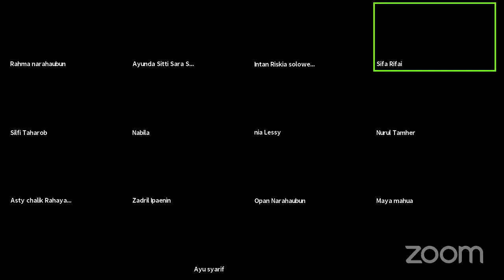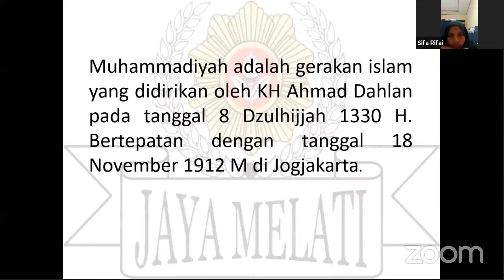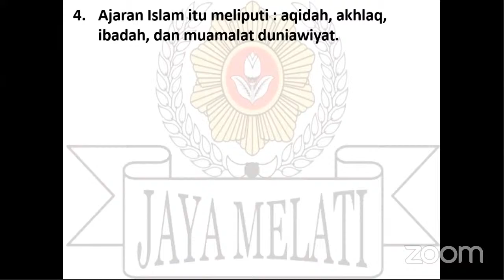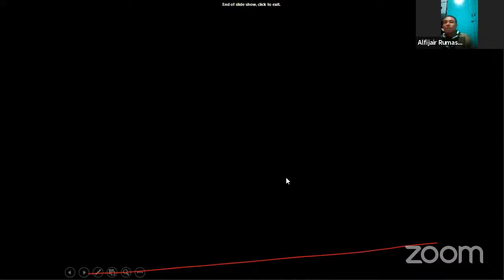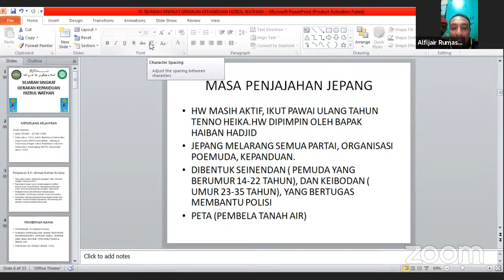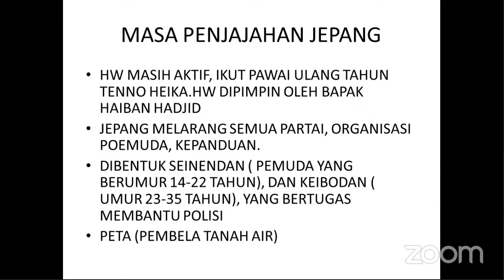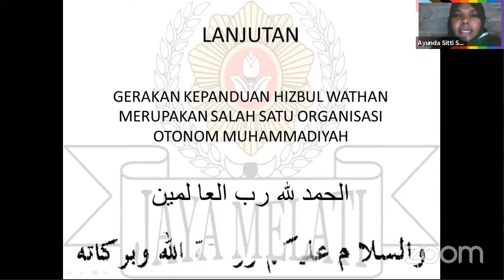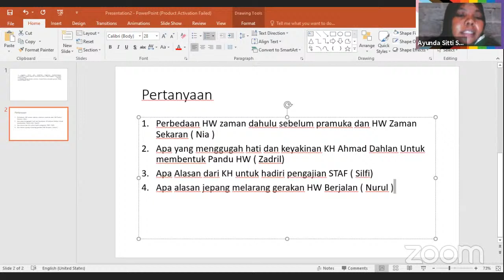Rakanda Yus' Zoom Meeting